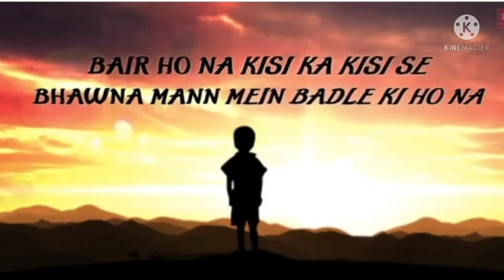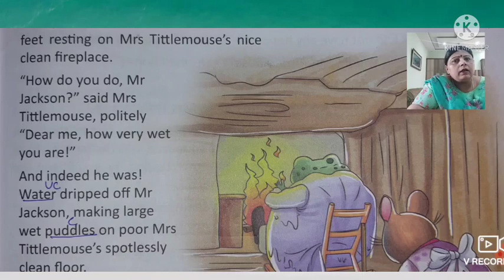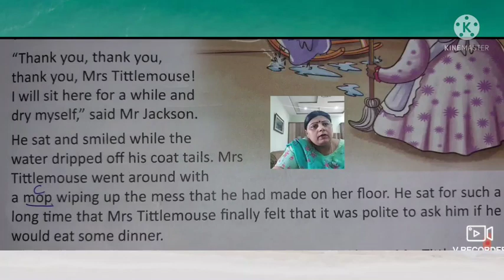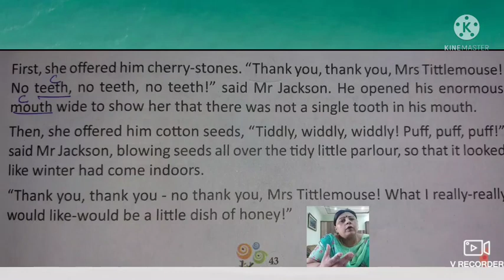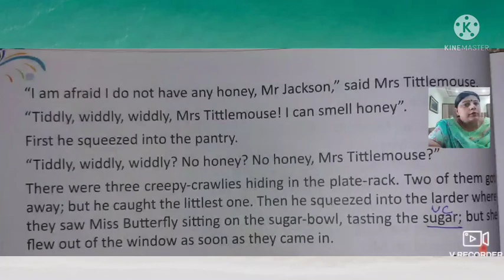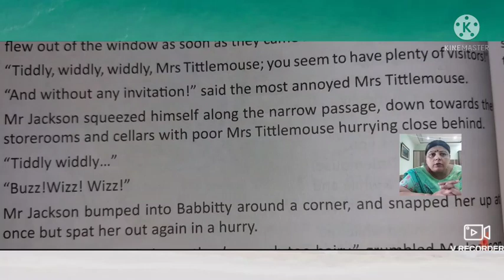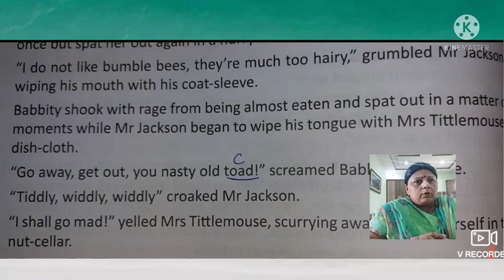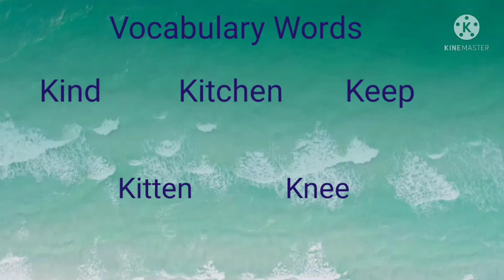Class 3 English Reader L-7 The Tale Of Mrs Tittlemouse ( Part-2) ( 30.7.21)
Reading,  Explanation and Vocabulary Words